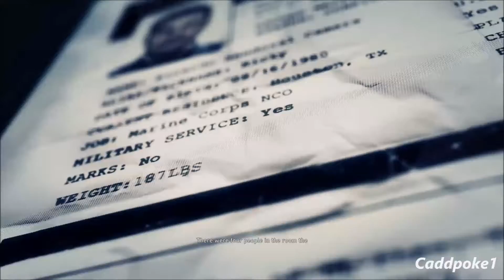Ghost Recon Wildlands La Yuri & El Polito Boss, Kingslayer Files, Unlock His AK-47 & Her AK-47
Ghost Recon Wildlands La Yuri & El Polito Boss, itacua Kingslayer Files, Unlock His AK-47 & Her AK-47 & +3 skill points. Difficulty 1 skull. security destabilization. gloria fernandez aka la yuri & zapatero gonzalez aka el polito are chief of torture & extortion their life details are unknown